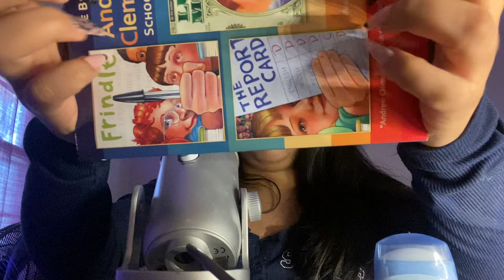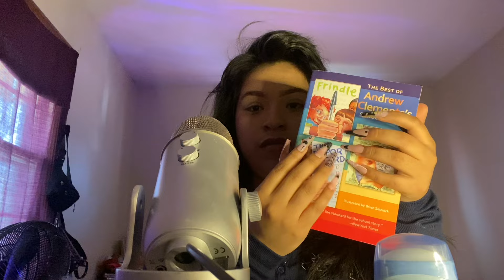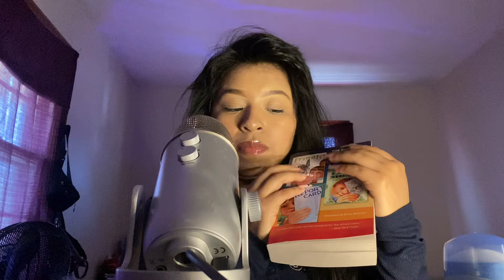Asmr tingly trigger assortment I found in my room💕🧊!!| slime sounds,rubic cube sounds and more🤯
Good morning,goodnight,good evening thank you all for clicking this video and getting some time to watch my videos and show love and support❤️for exclusive videos and more content subscribe to my PATREON!